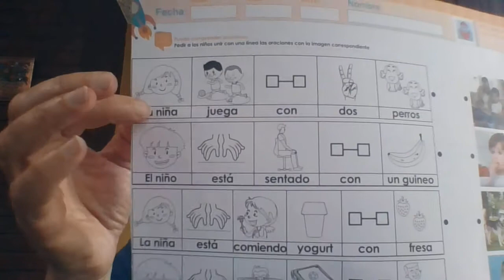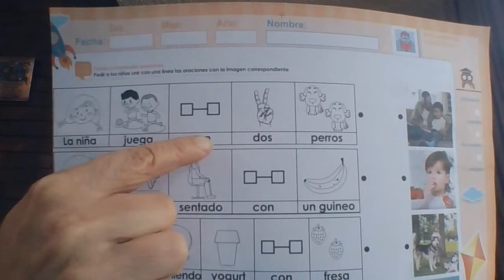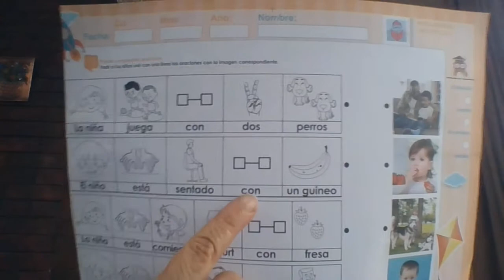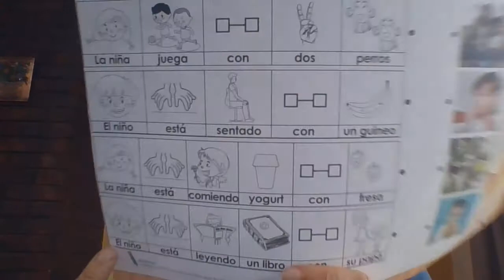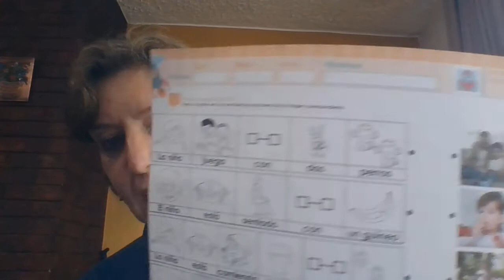inicial II A Lee una oración con iconos